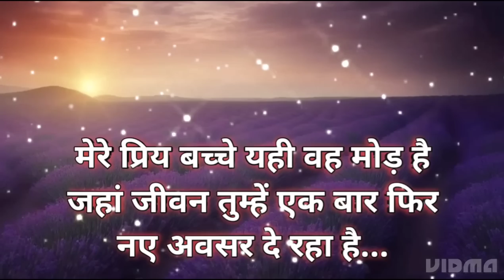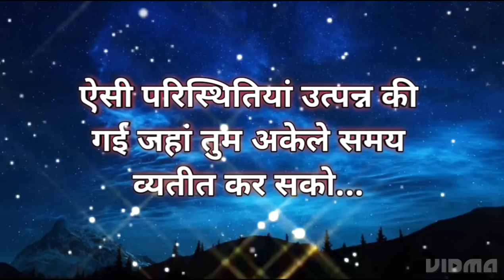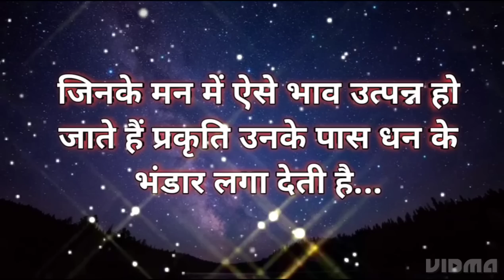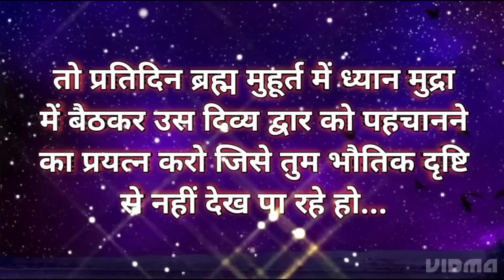यही वह मोड़ है जब 🚶l Divine Message for You ✍️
Queries Answered -

1. Universe Message for You
2. Today God Message for You
3. Angel Message
4. Urgent God Message for You